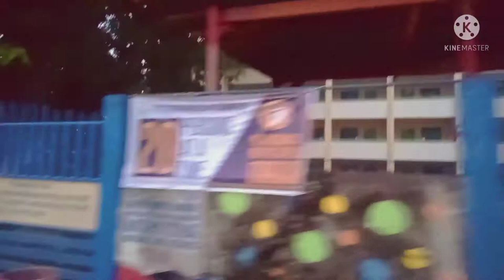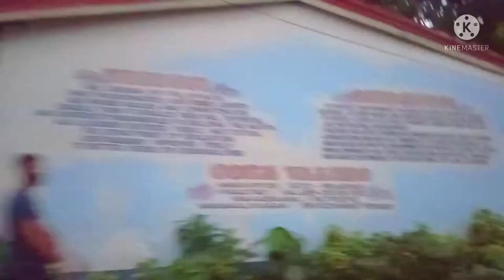A quick detour of Dipolog City! from my bff's house, to (Home)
Let's work together! for the great or good! Stay safe everyone! God bless!❤ 🙏🏻